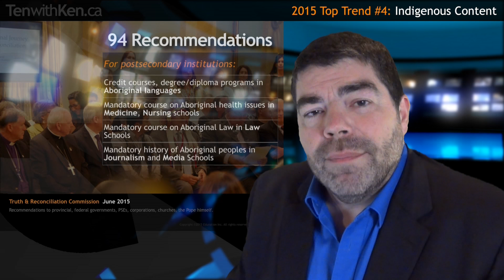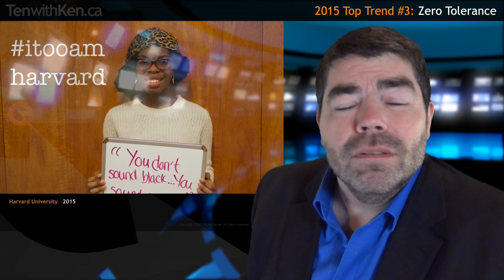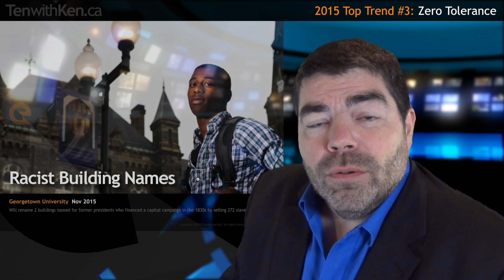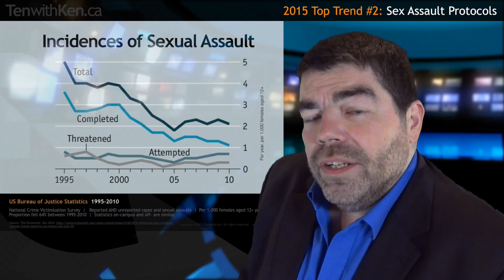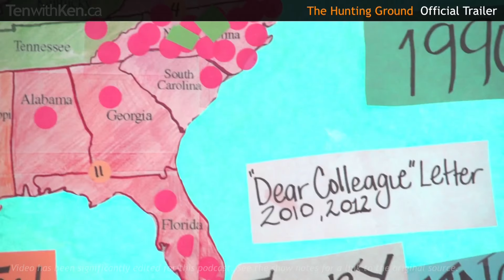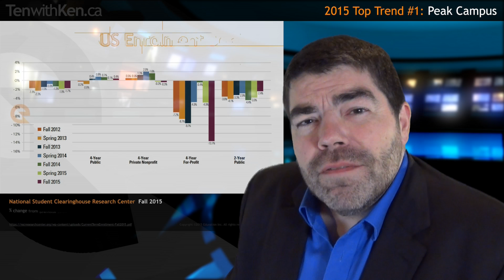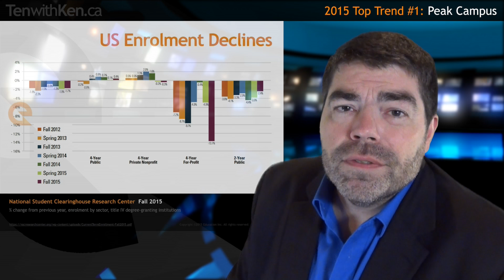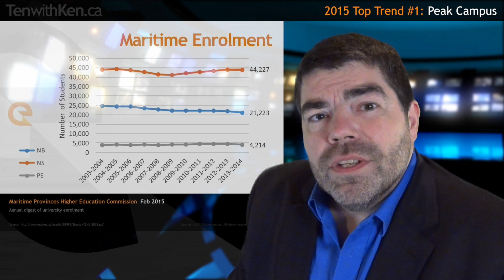Top Ten Higher Ed Trends: Indigenous Content, Zero Tolerance, Sex Assaults, and Peak Campus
This week, Ken Steele completes his countdown of the ten biggest trends impacting North American higher education in 2015, with the top 4: from political correctness and personal safety to major demographic shifts.

4)  Indigenous Content:

Even before the recommendations of Canada’s Truth and Reconciliation Commission, institutions began announcing new mandatory indigenous content in their curricula. Students at the University of Winnipeg proposed mandatory courses in indigenous history or culture. Lakehead University announced that it would introduce indigenous perspectives into courses across all faculties. UBC’s Sauder School of Business and the UBC Okanagan School of Nursing both announced that they would be integrating Aboriginal content. The new president at the University of Saskatchewan declared that he would make indigenization his top priority. And the Law Faculties at UBC and Lakehead had both established mandatory courses in Aboriginal Law and intercultural training.

3)  Zero Tolerance:

Last year we saw significant mainstream attention being paid to microaggressions on campus, and ongoing debate about trigger warnings for the curriculum. Faculty, most of whom are Baby Boomers or Gen Xers, are alarmed by the rising tide of political correctness and its potential to undermine academic freedom and free speech on campus. Generation Y students, on the other hand, take free speech for granted, but in a social media era have learned to retaliate against even the subtlest prejudice with a firestorm of outrage. Last year, several top comedians declared that they would no longer perform on campuses because students just couldn’t take a joke. A controversial prof at Laurentian asked his students to sign a waiver acknowledging coarse language in his lectures.  Universities introduced microaggression training in their faculty orientations, collective agreements, and more. The Justice Centre for Constitutional Freedoms ranked Canadian universities and gave 15 universities and 26 student unions grades of “F”.

2)  Sex Assault Protocols:

Although long-term trends in the incidences of sex assault on campus are debated, we saw an immense public spotlight focused on the issue last year. First there was the fallout of a discredited campus rape story published (and then retracted) by Rolling Stone magazine. The release of The Hunting Ground, a full-length documentary about Ivy League schools covering up rape to protect their brands. A Columbia student carrying a mattress with her everywhere on campus, including to her graduation.  Task force recommendations at the University of Ottawa, in the wake of a sex assault that resulted in the suspension of its men’s hockey team.  Rape allegations at Royal Military College.  And then there was the CBC’s ranking of colleges and universities based on sex assaults reported in the previous 5 years.  Across the country, presidents announced task forces and new policies and protocols, student unions and mental health services launched awareness campaigns and bystander intervention programs. There are even smartphone apps designed to secure affirmative sexual consent in the heat of the moment.

1) Peak Campus:

Most significant of all, last year there was just no denying that enrolment was plateauing or declining at many campuses across North America. In the US, the National Student Clearinghouse Research Center reported that college enrolment declined in 2015 for the third straight year, particularly at 2-year community colleges and for-profit institutions. The University of Phoenix had lost half of its students between 2010 and 2015, a whopping 250,000!  The Council of Ontario Universities reported declines of about 5% in applicants province-wide over 2 years – and more remote institutions like the University of Windsor or Lakehead saw drops of up to 19%.  The Maritime Provinces Higher Education Commission reported a 1% decline in enrolment after 4 consecutive years of growth, and smaller campuses in Nova Scotia and New Brunswick were particularly hard hit.

Next time we’ll round up the top higher ed headaches of 2015.